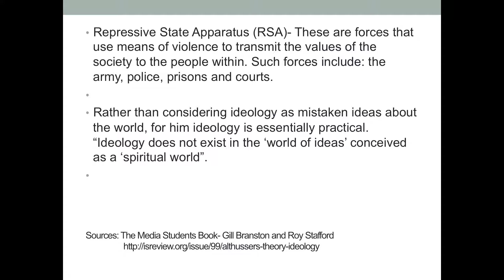althusser a2 representation